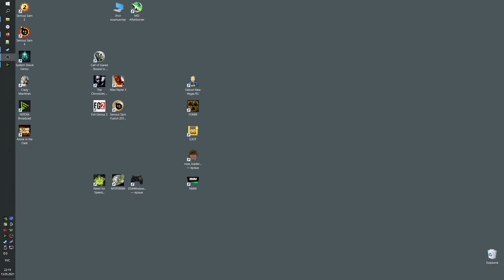Первый помощник! Evil Genius 2 [02]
Evil Genius 2 уверен, что многие трепетно ждали выхода это игры, ведь первая часть имела своё уникальное очарование. Я в своё время успел поиграть в первую часть, мне она понравилась, но для моего юного ума показалась очень сложной. Поэтому я большей частью развлекал себя постоением различных систем из ловушек и хихикал, как злобный гений, когда кто-то в них попадал.

Мой комп:
Материнка Asus Prime B450-Plus
Кулер Deepcool Redhat
Оператива G.Skill 8x2 3200 cl 16
Блок питания Chieftec 750 ватт

Периферия:
Клавиатура Hexgears GK707
Мышка Razer Deathadder Essential
Наушники Audio-technica ATH-AVC500
Микрофон BM800
Аудиокарта Behringer U-Phoria UMC22
Вебка Logitech C920